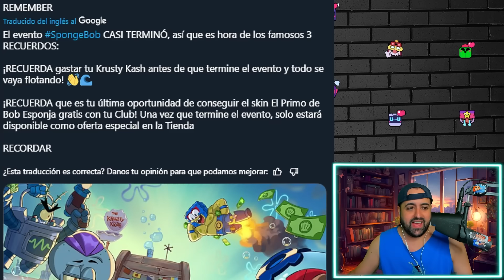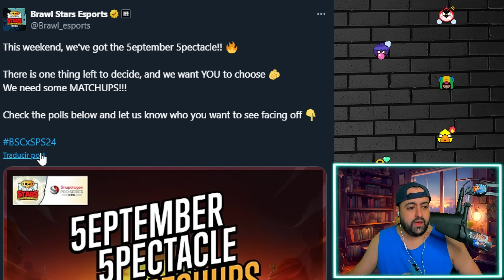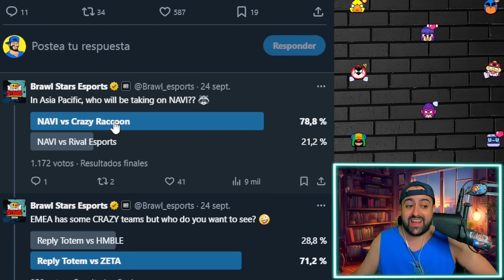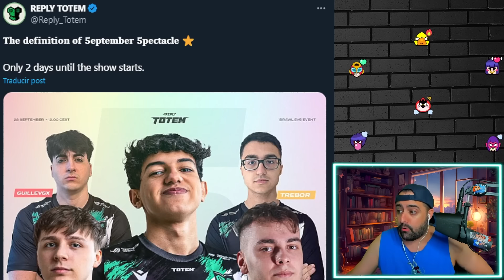¿CÓMO CONSEGUIR RECOMPENSAS GRATIS EN BRAWL STARS ESTE FIN DE SEMANA?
🔥A POR 1 MILLÓN DE SUBS 🔥
❤️CÓDIGO PECERO en BRAWLSTARS y SQUAD BUSTERS❤️